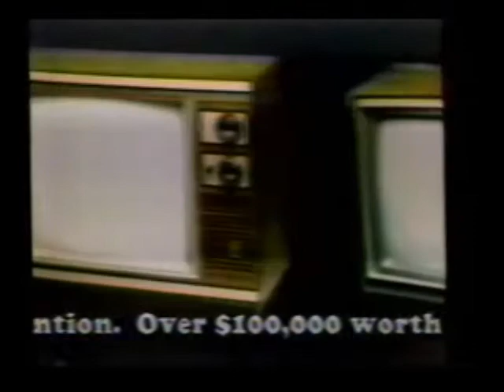1985 Detroit: Independent TV Company commercial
Aired during the fall of 1985, the allure of this commercial to me was the mention of the Regency Inn (formerly Holiday Inn) at I-94 at Connors & Harper.

This commercial detailed the sale of several TVs for $99 that came from several local area hotels/motels.